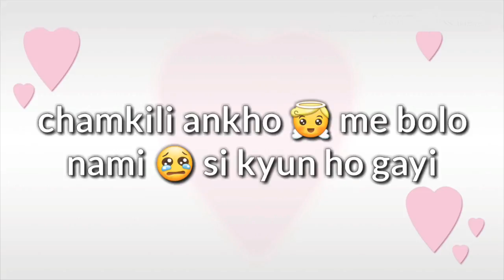Sorry WhatsApp Status || 30 WhatsApp Status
Verious Type of WhatsApp Status Available On Our Youtube Channel :
1. whatsapp status
2. whatsapp video sad status
3. old status
4. emotional status
5. top whatsapp status
6. new status for whatsapp
7. beautiful whatsapp status
8. cute love for whatsapp status
9. whatsapp sad status video
10. whatsapp love status video
11. whatsapp emotional status
12. whatsapp latest status
13. whatsapp love status
14. whatsapp song
15. whatsapp love video
16. whatsapp sad status
17. whatsapp sad video
18. whatsapp latest status video
19. whatsapp song
20. status of the whatsapp
21. some whatsapp status
22. whatsapp dp, love status